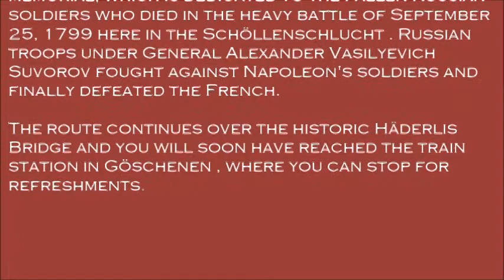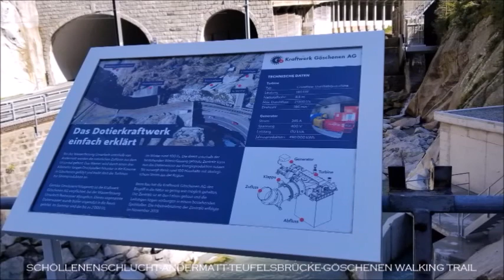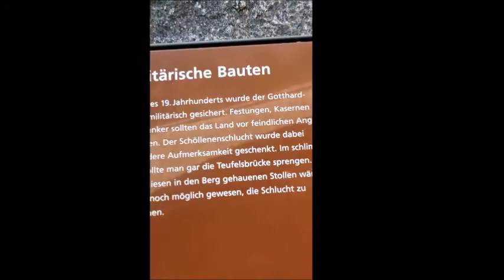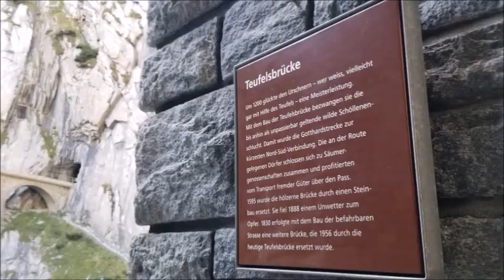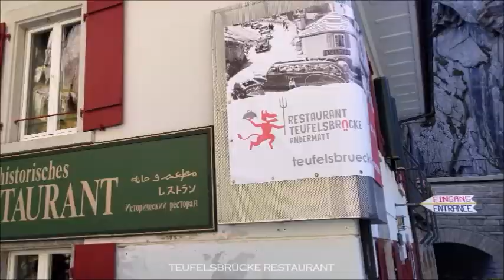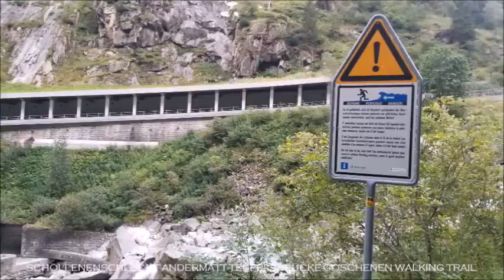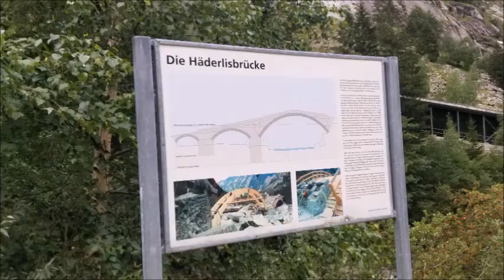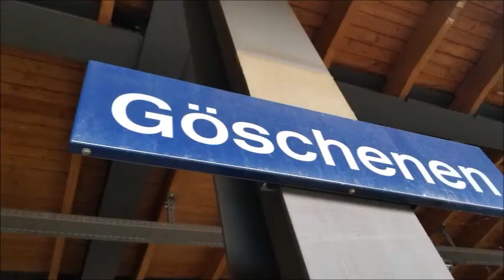ANDERMATT -SCHÖLLENENSCHLUCH-TEUFELSBRÜCKE-GÖSCHENEN WALKING TRAIL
Steeped in history and shrouded in legend: This is the Schöllenschlucht with the Devil's Bridge! The short and easy hike leads from Andermatt past the Devil's Bridge with the Suworow monument to Göschenen.

Begin: Andermatt Train Station
Target: Göschenen Train Station
Stop: Accomodation and meals: Andermatt, Göschenen only meals: Teufelsbrücke Restaurant
Highlights: Schöllenschlucht with the Devil's Bridge, Suvorov Monument

Directions
The starting point of the hike is the train station in Andermatt. A tour of the village is worthwhile. For example, you can learn interesting facts about the building of the century, the Gotthard railway tunnel, which was inaugurated in 1882.

Follow the sign from the train station and in a few minutes you are on the old Säumerweg. You pass the barracks, the Urnerloch and you are already in the Schöllenschlucht. After the Urnerloch you can already see the waterfall at the parking lot where the young Reuss climbs a step in the terrain. The view into the water world of the gorge is fascinating. Everywhere it gurgles, rustles, rushes and roars between granite rock blocks. After around 20 minutes on foot, you have already reached the Teufelsbrücke . The little Antonius chapel stood by the bridge until the 19th century . The Teufelsbrücke restaurant offers a welcome stop here .

Immediately behind the restaurant is the Suvorov memorial, which is dedicated to the fallen Russian soldiers who died in the heavy battle of September 25, 1799 here in the Schöllenschlucht . Russian troops under General Alexander Vasilyevich Suvorov fought against Napoleon's soldiers and finally defeated the French.

The route continues over the historic Häderlis Bridge and you will soon have reached the train station in Göschenen , where you can stop for refreshments.